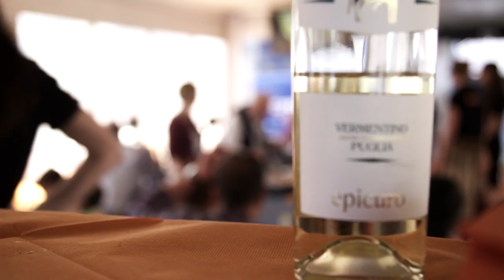RP MOTORSPORT RACING | WORLD SERIES FORMULA V8 3.5 - ROUND 3 MONZA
La magica atmosfera del 'Tempio della Velocità' di Monza accoglie i bolidi della World Series Formula V8 3.5, con il team RP Motorsport Racing pronto per giocare un ruolo da protagonista sul tracciato di casa